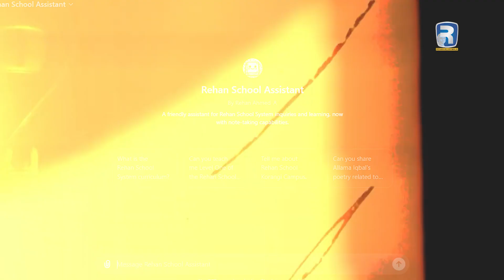What Is Rehan School Assistant GPT? | Rehan Allahwala ChatGPT Course 2024 | EP 05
Welcome to Episode 05 of the Rehan Allahwala ChatGPT Course 2024! In this episode, we explore "What Is Rehan School Assistant GPT?" This innovative tool is designed to introduce users to the Rehan School system, helping them navigate its curriculum, track progress, and even practice interview skills using AI. The assistant supports multiple languages including Urdu, English, Punjabi, and Pashto, and evolves over time with advanced features. Future updates will integrate directly into computers, providing continuous support like having a personal teacher. Join us as we delve into how this AI tool can enhance your learning journey within the Rehan School ecosystem!